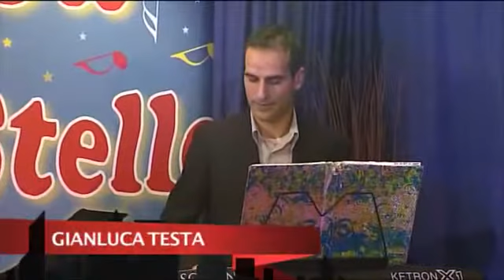Gianluca Testa alle tastiere musica sotto le stelle puntata 5 bisriccardino23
esibizione di Gianluca Testa alle tastiere a musica sotto le stelle - video di pino scavo princeofwar94 bisriccardino23